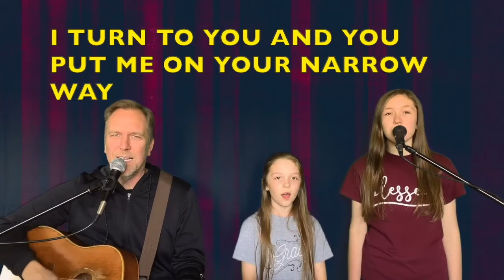Kid's Worship October 31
The story of Job